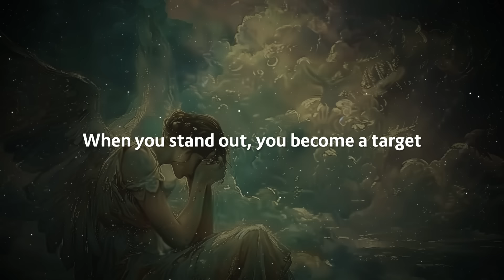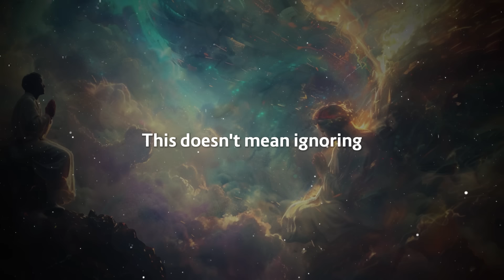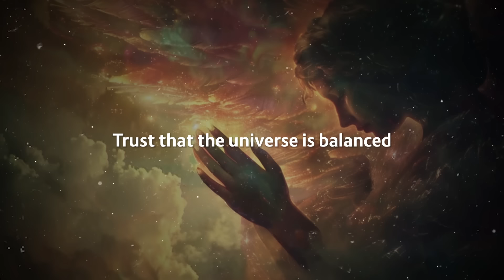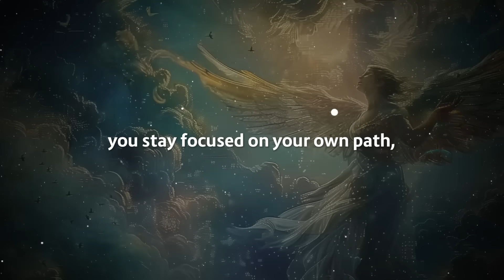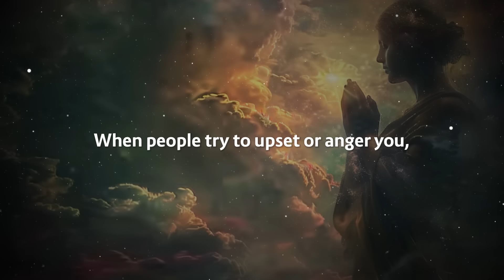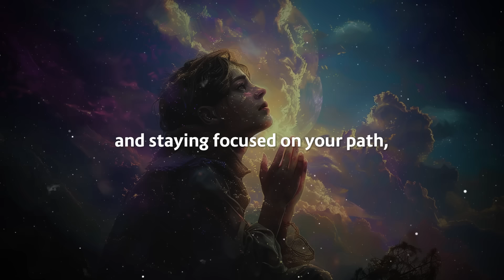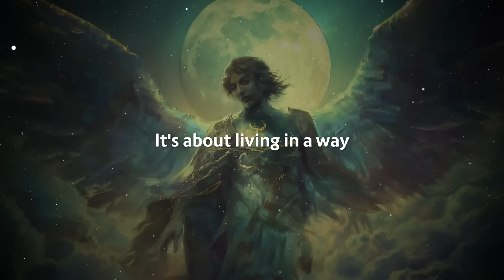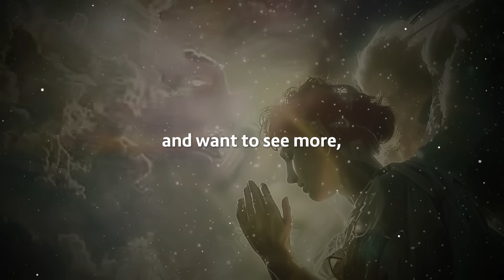YOU DON'T CARE AND THEY HATE IT!! People DONT KNOW what to DO WITH YOU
Uncover why your unique attitude and mindset can be both a source of confusion and admiration for those around you.